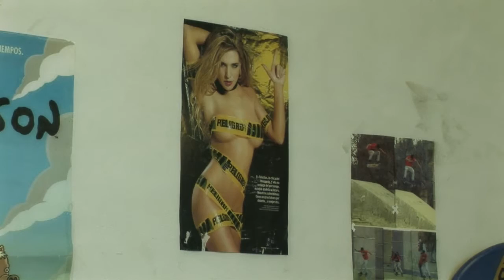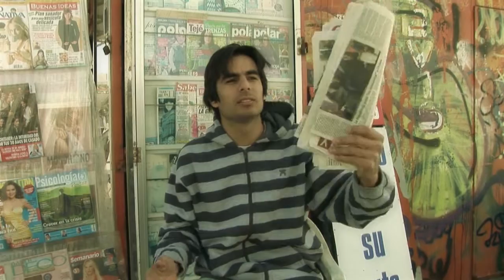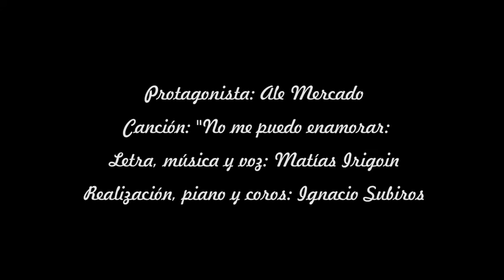NO ME PUEDO ENAMORAR - SECUENCIA MUSICAL DE "CHAMUYO LA PELICULA"